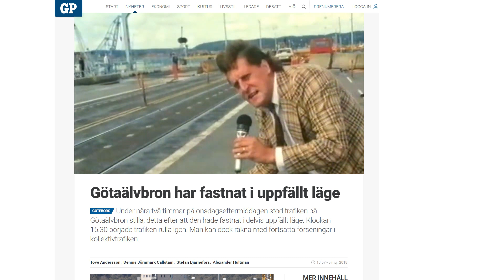GÖTAÄLV BRON FASTNADE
Händelserna ungefär som dom skedde.

Den grafiska profilen på mina streams och i min banner är gjord av @axiom_design_ ) - Kolla in hans verk!

Polski är nicket, anledningen för Polski är att jag är polack och således kallas jag Polski.

Utöver det så är det mycket streaming, superstream, softstream, livestream.

Kameror jag använder är en SONY AX53 och jag brukar Adobe Premiere CC för att redigera allt.

För streaming så kör jag OBS.